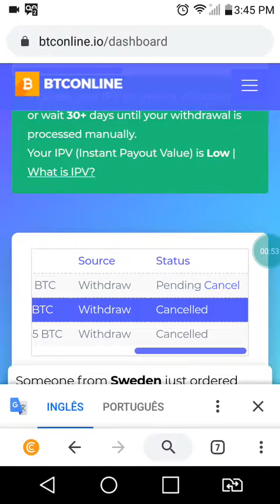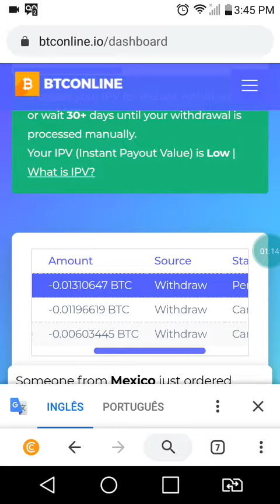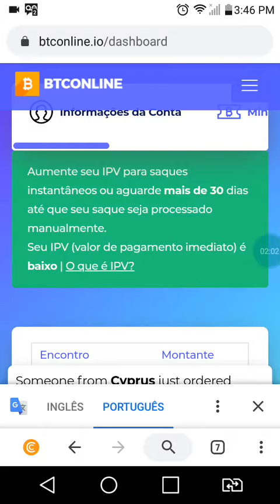BTC ONLINE PAGA OU NAO? Me pagou ou nao? 0.013 Btc